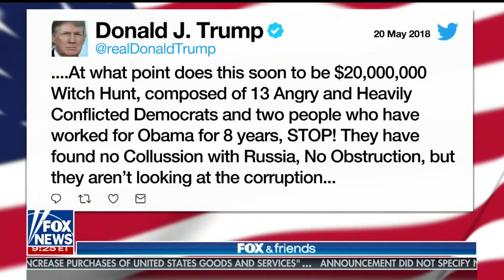SARA CARTER FULL ONE-ON-ONE INTERVIEW ON FOX & FRIENDS | FOX NEWS (5/20/2018)